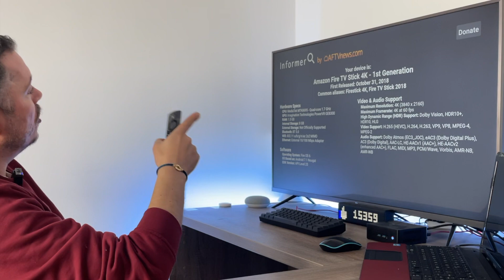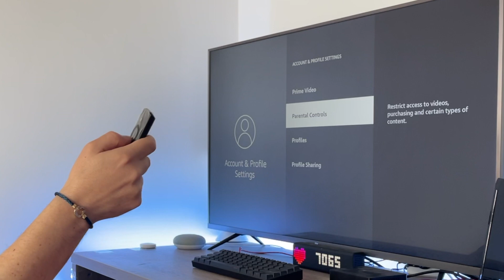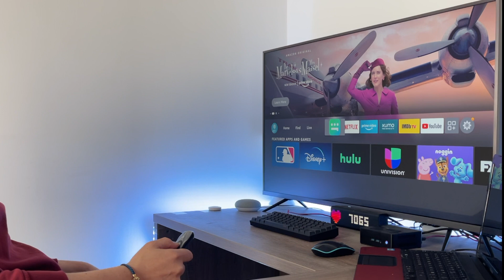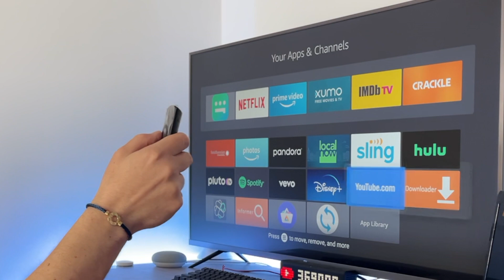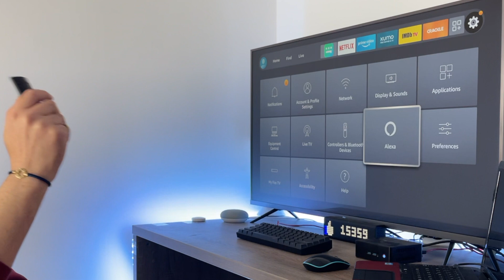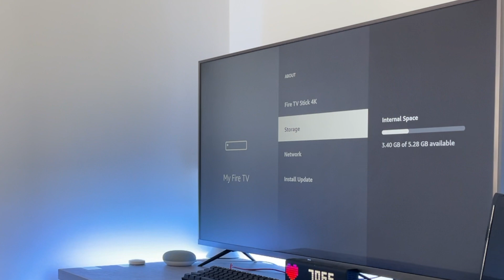أخيرًا 😅 وبعد طول إنتظار وصل تحديث فاير ستيك أمازون 😍 سارع بتحديث جهازك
لطلب جهاز Amazon Fire Tv Stick 4K يمنكم الاتصال بنا مباشرة على الواتساب

👇▼ للمزيد من المعلومات أتصل بنا ▼👇
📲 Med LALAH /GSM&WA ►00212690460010